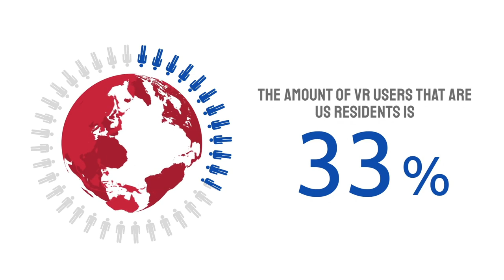VR Casino Business | How to Start a Gambling Platform?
Buy a VR gambling project from Online Casino Market to start a profitable business

Learn all about the nuances of launching a casino in virtual reality & order a solution in our company. Proficient experts will consult you and choose the best software for your platform.

00:00 Online Casino Market | Gambling Products & Services
00:06 VR Casino Business | How to Start a Crypto Gambling Platform?
00:09 Technological progress empowers the high importance and potential of virtual reality. One of the most elaborated niches here is the VR casino.
00:19 Millions of players already gamble in virtual reality, and dozens of operators successfully run dedicated platforms.
00:26 The majority of popular Metaverse communities have VR casinos that attract hundreds of users daily. Let us consider the peculiarities of these projects.
00:32 Decentraland, Bloktopia, Sandbox, and more renowned virtual environments already have well-developed gambling venues with innovative content.
00:42 The high popularity of such establishments is explained by the presence of a unique payment method — cryptocurrency.
00:49 Thanks to the decentralisation of Blockchain technology (the backbone of any Metaverse), all participants are secured and preserve their anonymity.
00:57 Almost 200 million worldwide internet users own VR headsets that are necessary for entering casino simulations, and 33% of them are US residents.
01:07 The profitability of the global virtual reality sphere is colossal — experts estimate that by 2026, the total revenue will amount to $20 billion.
01:17 The fast development of Metaverse communities motivates venturers to think about monetising this activity, resulting in more VR casinos globally.
01:26 Benefits of Starting a Gambling Platform with Access to Virtual Reality
01:33 Swift project elaboration, open market niche, high demand, affordability of equipment, and quick return on investments.
01:42 For the smooth development of the VR environment, it is better to cooperate with the best guide firms.
01:49 Benefits of the Cooperation with Top Aggregators
01:53 Security of the highest level. Experts at the assistant company will ensure that quality protective software is integrated into the platform.
02:00 Entertainment selection. Different areas of operation require particular approaches to forming gaming libraries that are assembled by proficient analysts.
02:08 Immaculate multiplayer. Punters opt for VR casinos due to the possibility of engaging with other users, and an aggregator configures it perfectly.
02:17 Crossplatformity. Considering that gamers access a virtual casino from mobile or desktop devices, their synergy must be issueless.
02:25 One of the key requirements for VR gambling establishments is their adherence to regulations.
02:32 Even though a casino that accepts only cryptocurrency does not need a licence, it is beneficial to develop players’ trust and follow the top standards.
02:42 How a VR Platform Provides Safety to Its Clients
02:45 Measuring and showing time played. It is quite easy to lose track of how long a punter has been participating, so a timer and regular alerts help a lot.
02:54 Restricting competitions. Tournament plays are also a thing in virtual reality, and they are usually divided by rounds for several days.
03:01 Securing information. Players interact with each other through avatars, while the rest of the data is preserved confidentially.
03:08 Order a professional VR platform elaboration from Online Casino Market.
03:15 Contact our managers and ask for a convenient turnkey solution: